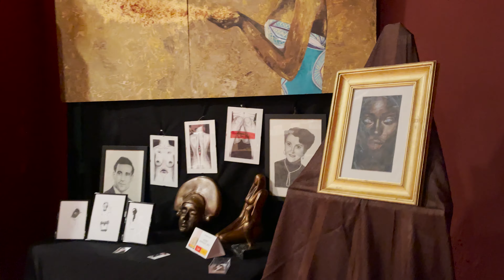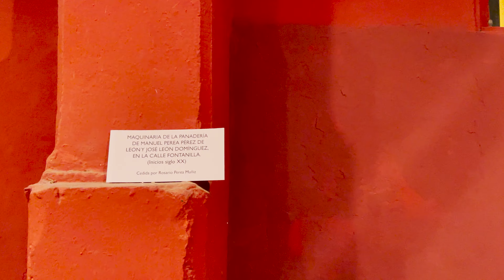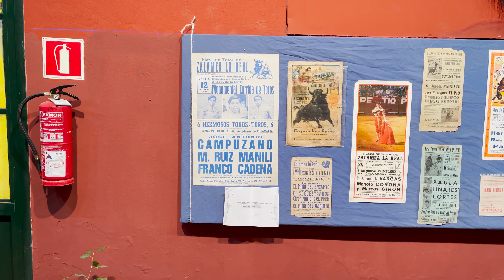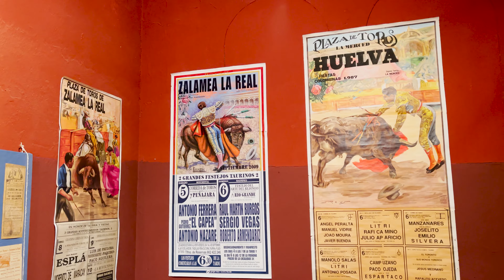Exposición Artesanía 2021 - Zalamea la Real (Huelva)